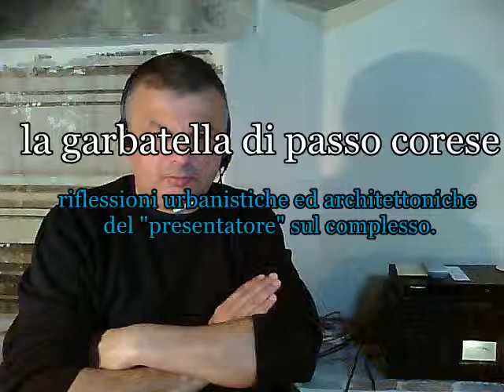opinione su la garbatella di passo corese